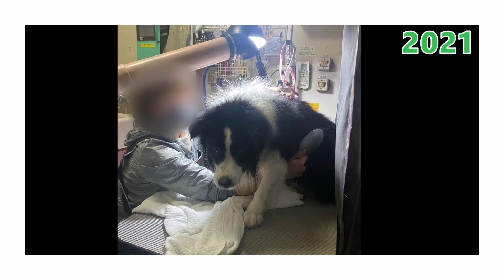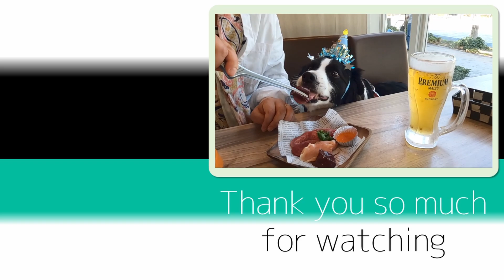8歳の誕生日（うちの子3周年記念日）を迎えたボーダーコリー【保護犬4年目】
シェルターから迎え入れた推定8歳のボーダーコリー♂、保護犬「トーマ」が、お台場を散歩して、犬も楽しめる焼肉屋さんで誕生日を祝ったときの様子の動画です。

This is a video of Toma, an estimated 8-year-old rescued border collie boy who was adopted from the shelter, celebrating his 8th birthday at a dog-friendly Yakiniku (BBQ) restaurant after a walk in Odaiba (sightseeing area facing Tokyo Bay).

2024年4月4日「8歳の誕生日（うちの子3周年記念日）を迎えたボーダーコリー」
Happy 8th Birthday! (3rd Adoptaversary)

Song title: Somewhere
Composer RYU ITO